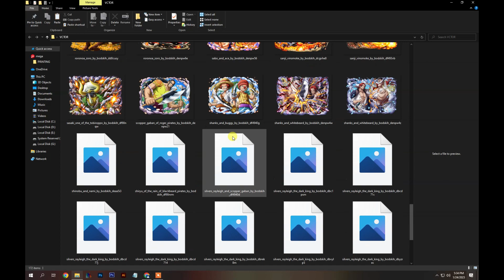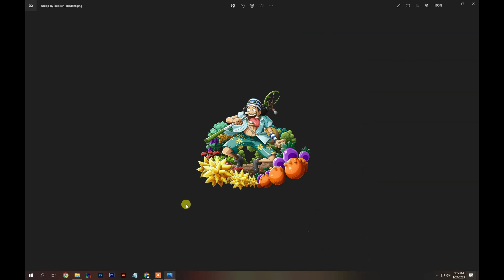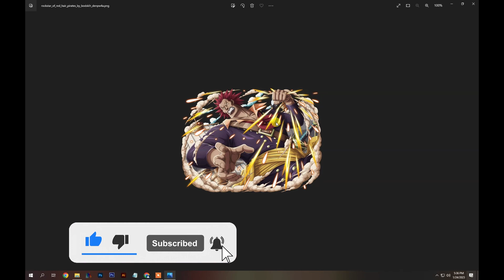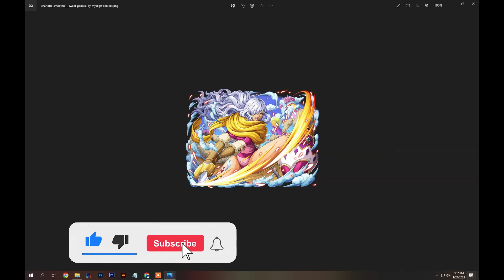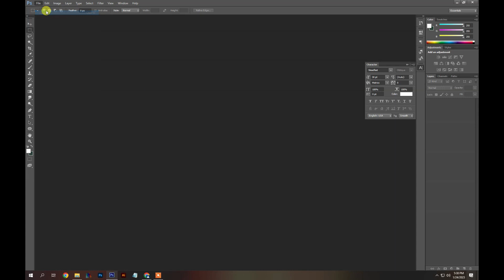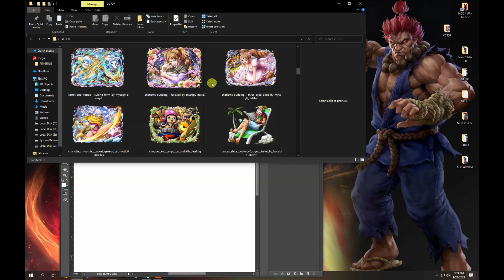MEMBER ONLY ONE PIECE COLLECTION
if your are member you can get this one piece collection Vector file of Adobe Illustrator and coreldraw just click in the link below to download and watch the video to get password thanks.
MEMBERS GO TO MY POST
THE LINK IS THERE